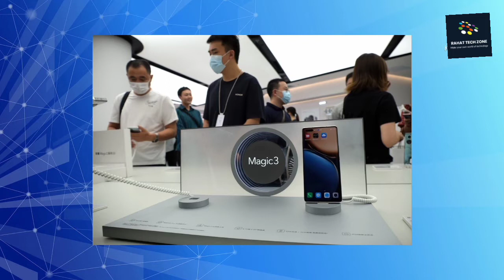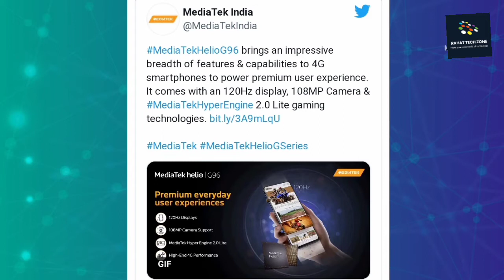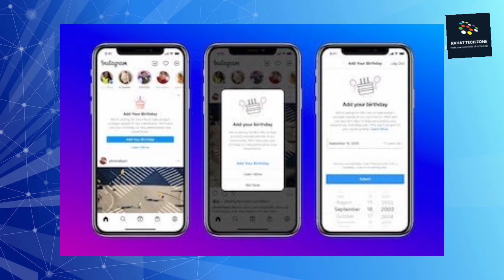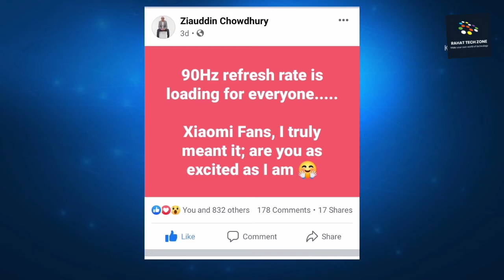MTK Dimensity 2000 coming,Realme 9,Instagram age verification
Assalamualaikum bangladesh. Hope you all are save,and happy by the grace of almighty Allah.In today's tech news I will share some latest technological current news.I will talk about iphone 13 launch,Realme 8i,vivo x70 series,honor,Redmi 10 and much more.I am rahat with you.please like the video amd don't forget to subscribe the channel.